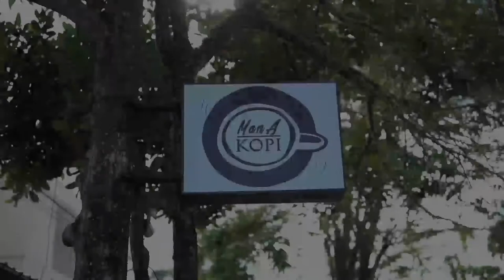CARI TEMPAT NGOPI YA MANA KOPI AJA